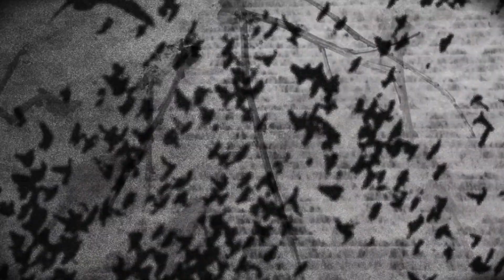PREMIERES NEIGES TEASER new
Premières Neiges est un spectacle jeune public qui raconte le froid dans tous ses éclats de neige. Chanson, contes, slam le tout sur une musique électro pop très actuelle et voyageuse. A découvrir en famille.